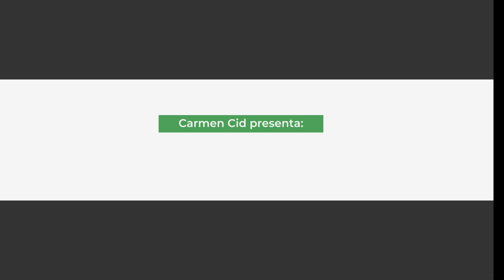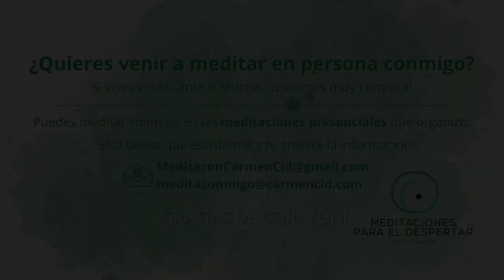📌TRANSFORMA tu Día en Minutos: Meditación Guiada para Llenarte de GRATITUD Y POSITIVISMO⚡️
Las meditaciones guiadas son una forma sencilla y fácil de meditar acompañado o si no lo has hecho nunca, de aprender a hacerlo.

La meditación nos sirve para controlar el estrés, gestionar nuestra mente y nuestras emociones y nos prepara para afrontar situaciones difíciles desde la calma y no desde el desasosiego.

Así que, tanto si sabes meditar, como si no, te espero cada día en este canal donde veremos diferentes formas de entrar en nosotros, contactar con nuestro ser interno y desde ahí mirar el mundo desde otro punto de vista, más amable y seguro, donde tu controlas los eventos y no ellos te controlan a ti.